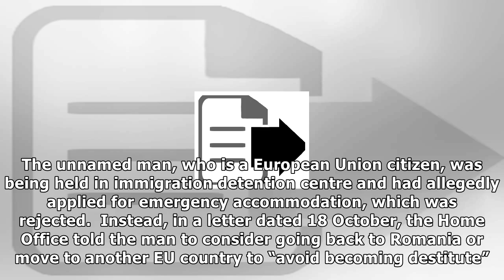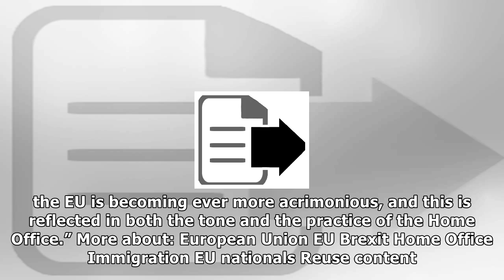Home office told eu citizen in immigration detention to leave uk 'or become destitute' |UK News TV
Home office told eu citizen in immigration detention to leave uk 'or become destitute'
 A Romanian national was reportedly told by the Home Office that he should either leave the UK or face destitution. The unnamed man, who is a European Union citizen, was being held in immigration deten...